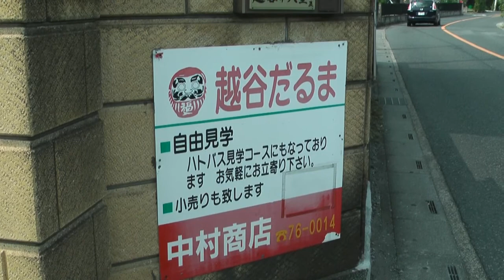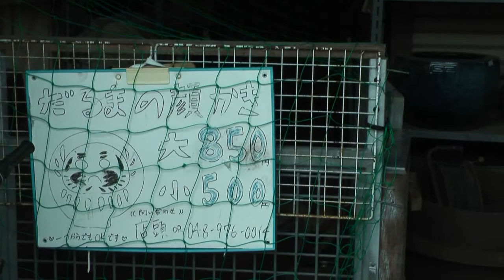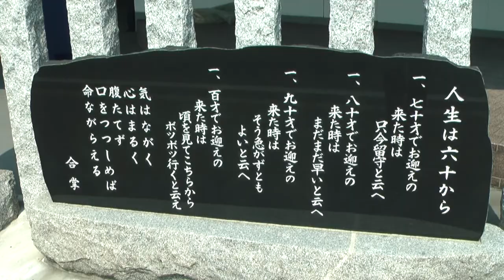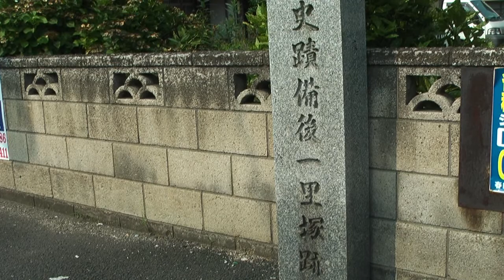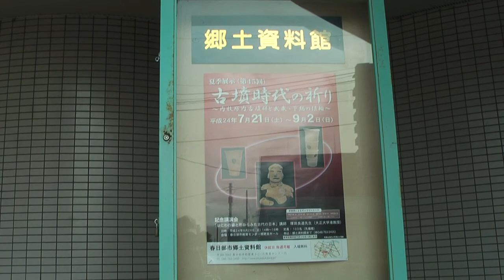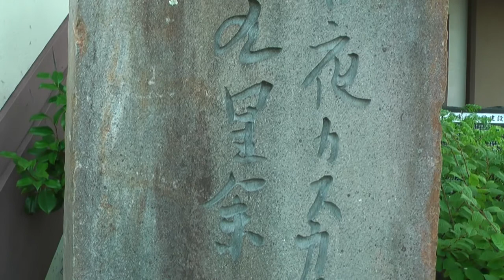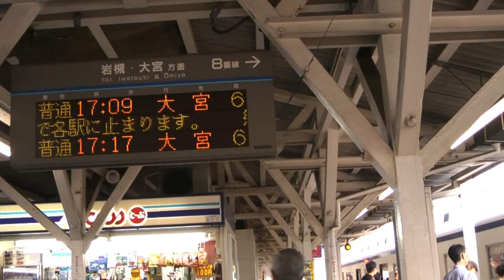日光街道歩き旅＃08 越谷宿→粕壁宿 2012/07/28(2/2)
2012年7月28日(土)、【日光街道 新越谷駅入口交差点→粕壁宿】(埼玉県越谷市･春日部市)を歩きました。日光街道4日目です。
スタートは新越谷駅入口交差点10時05分。ゴールは粕壁宿16時50分です。歩行距離は、約11.1kmです。
08は、越谷宿公園橋(西)交差点から、粕壁宿までです。
越谷宿、粕壁宿ともに、本陣跡など何がどこにあるのか表示がなくよく分かりませんでした。